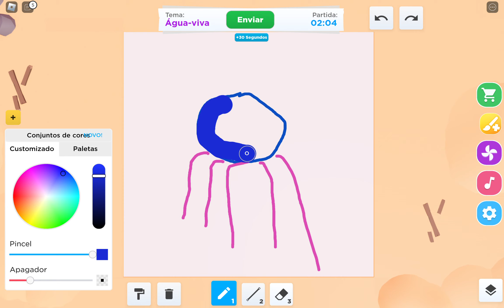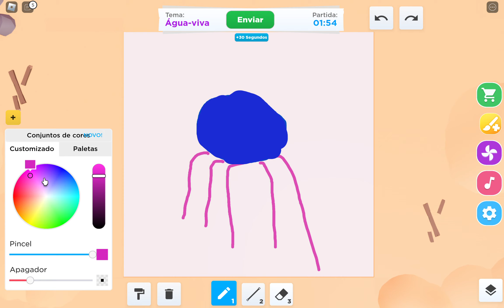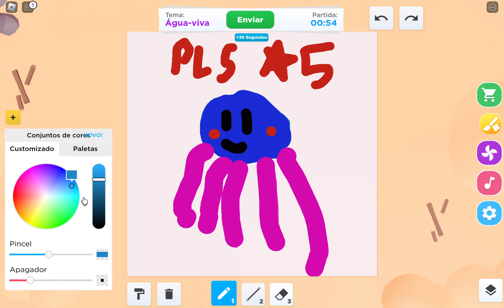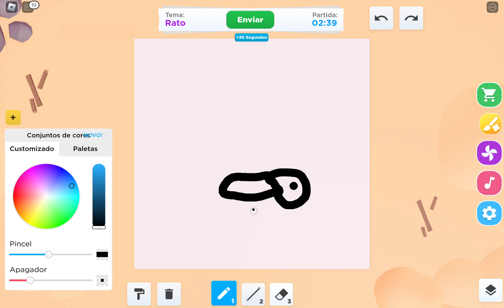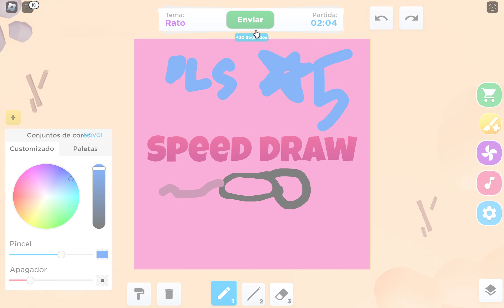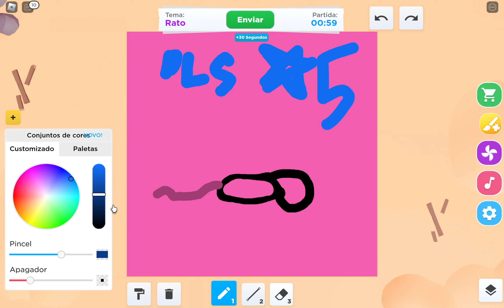ich spiele nicht merh mm2...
das end